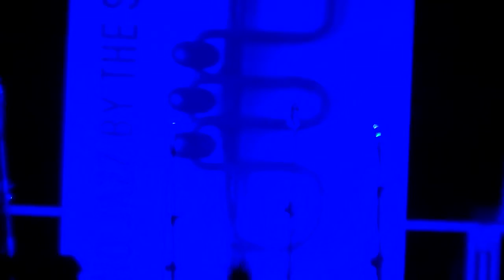HDV 1032 - 5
Concerti Jazz videoregistrati dall'associazione culturale Blue Jam di Montescudo (Rn) con autorizzazione dell'autore esecutore...